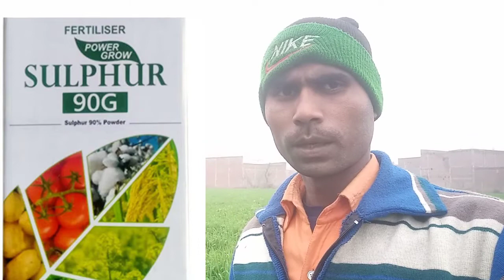गेहूं का पीलापन खत्म करेंगेहूं में सल्फर का उपयोग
मेहनती किसान#गेहूं का पीलापन खत्म करेंगेहूं में सल्फर का उपयोग व फायदेगेहूं की फसल